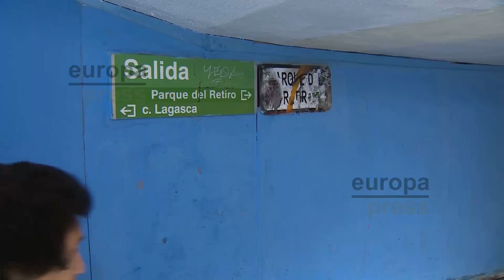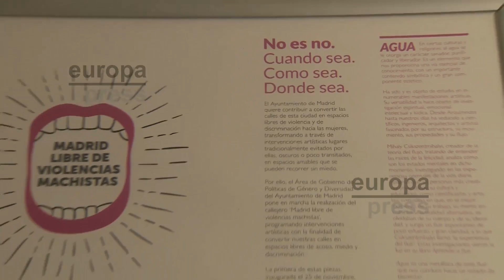Madrid aboga por eliminar espacios públicos inseguros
Madrid lanza el 'Callejero libre de violencias machistas' para eliminar espacios públicos inseguros para las mujeres. La delegada del área de Políticas de Género y Diversidad del Ayuntamiento de Madrid, Celia Mayer, ha inaugurado este sábado, Día Internacional contra la Violencia hacia las Mujeres, la obra 'Agua', una transformación artística del túnel que llega al parque del Retiro.